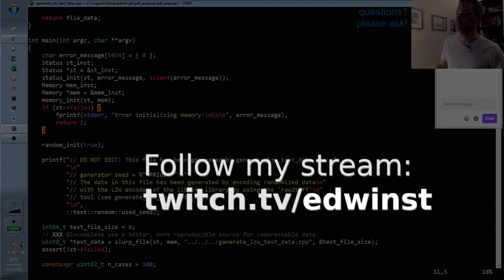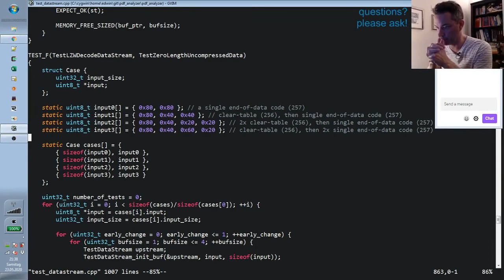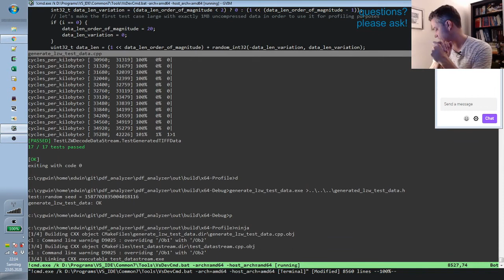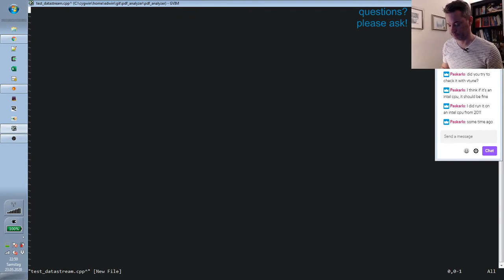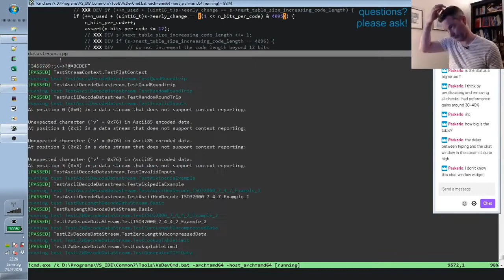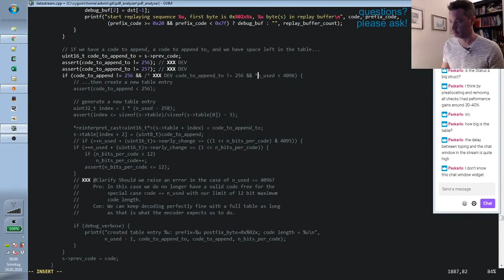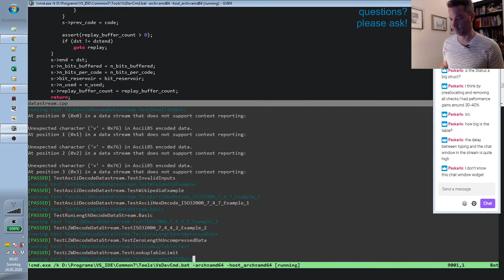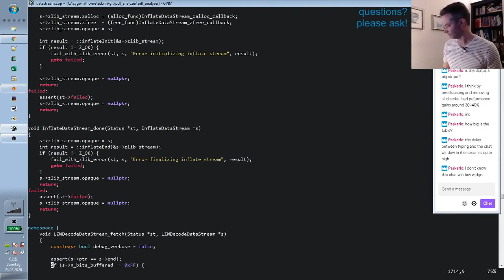Handmade C++: LZW Decompression Tuning, Part 1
Let's make our Lempel-Ziv-Welch (LZW) decoder faster (or at least less slow). In this episode we mostly pluck the low hanging fruit by doing straight-forward optimizations like localizing variables, special-casing some hot paths, improving code generation, etc.